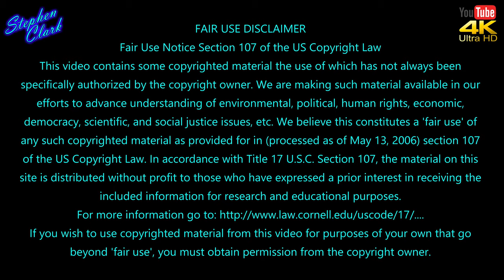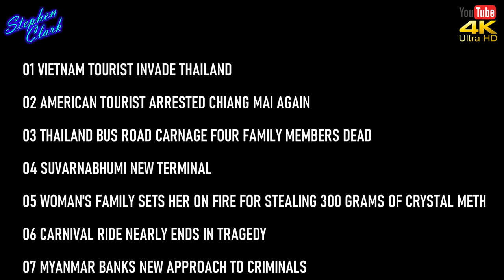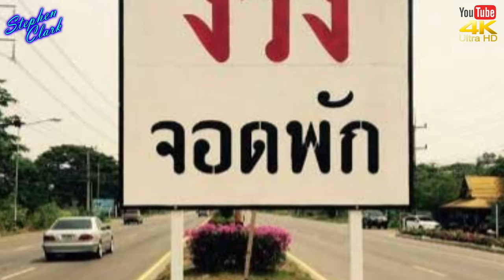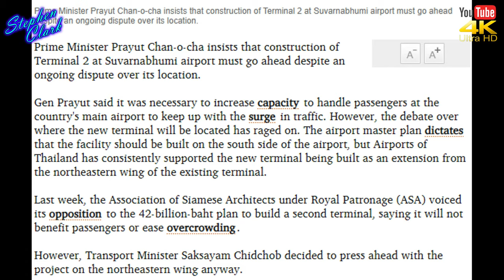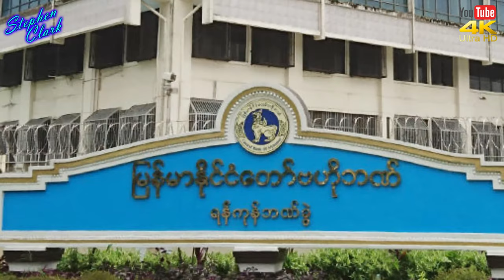NEWS FROM THAILAND PLUS SOUTHEAST ASIA #759